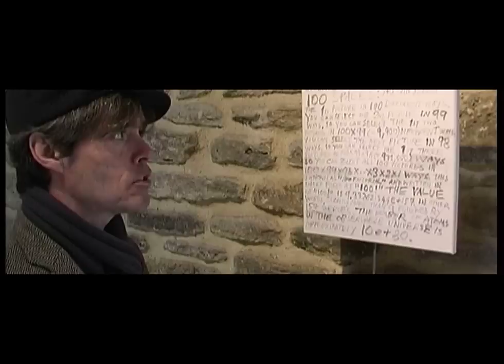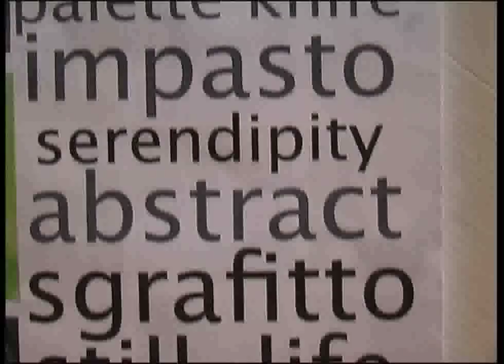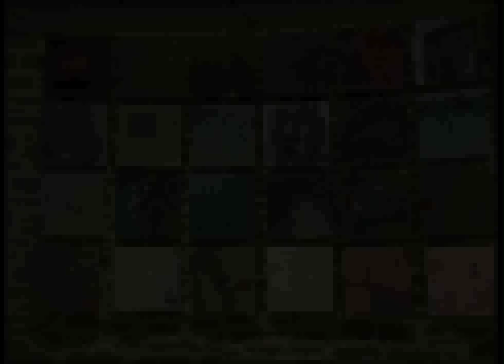David Chandler - Image Wall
IMAGE WALL by David Chandler

A Personal Journey in 100 Canvases
Black Swan Arts December 2010